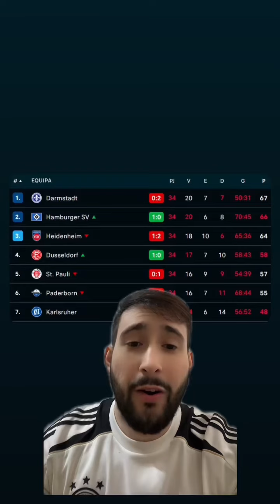Torcida do Hamburgo queimou largada KKKKKKKKKKKKKKK